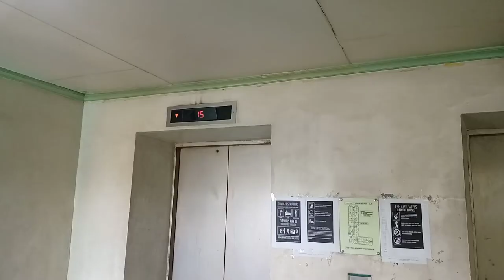Try this LEGS and ABS Workout to get RIPPED !!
THIS VLOG IS ABOUT  MY WORKOUT , HITTING ABS AND LEGS IN THE GYM.
LEGS  AND ABS IS THE MOST EXHAUSTING EXERCISE  AND THE MOST HARDEST WHILE DOING YOUR REPS. DONT MIND THE PAIN KEEP JUST KEEP GOING.

MY NEXT  VLOG WILL BE UPLOADED SOON

USED APP IN EDITING
-CAPCUT